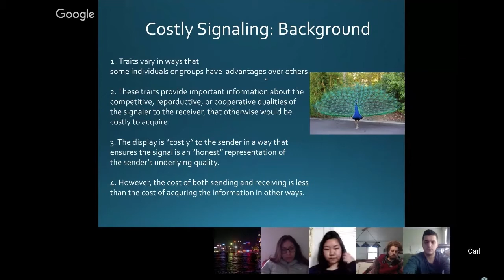How Cooperation Led to Sustainability on Easter Island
A video in which Victoria Umana expands upon the ideas of cooperation and sustainability on Easter Island discussed in a lecture given by Dr. Carl Lipo.